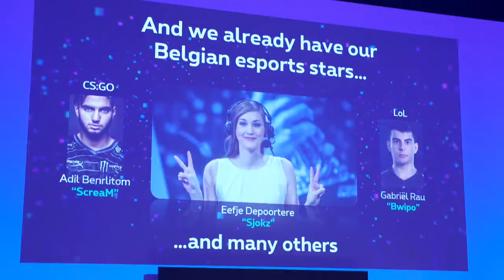Et maintenant? Que faire?